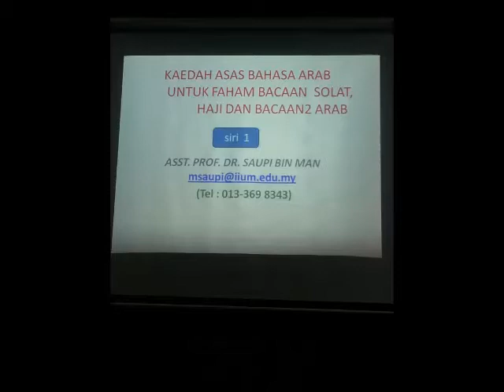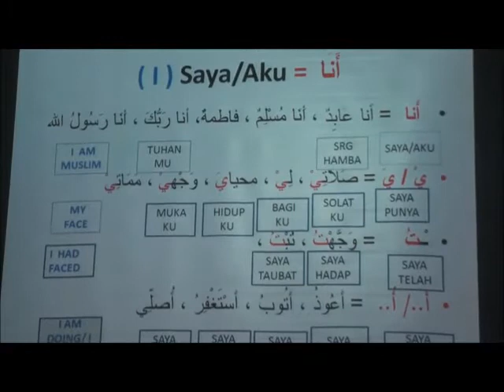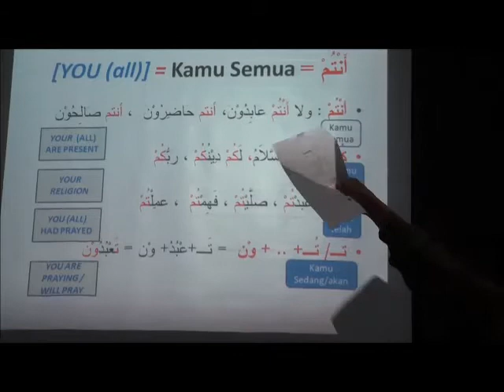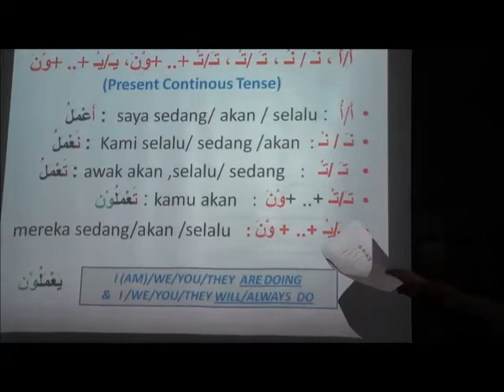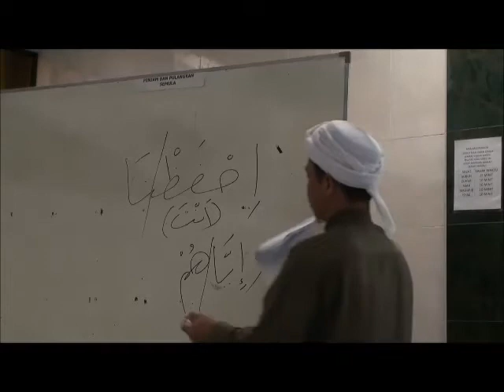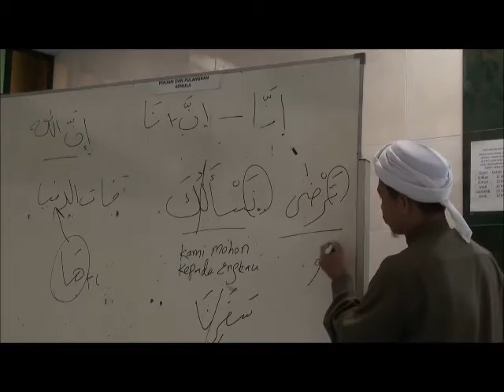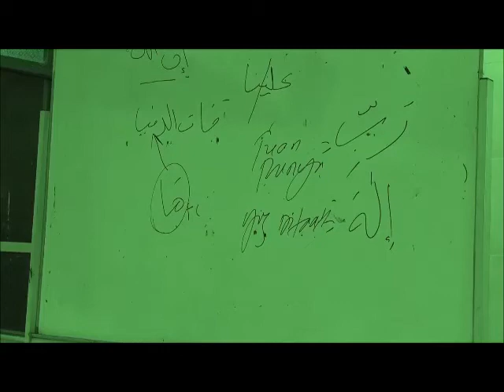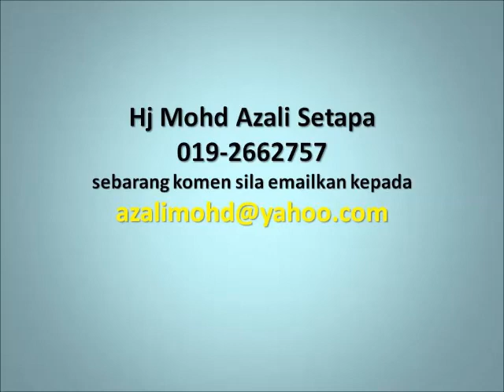April 22, 2014 DR SAUFI MAN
BELAJAR BAHASA ARAB ALQURAN MUDAH, TEKNIK ASS. PROF DR SAUFI MAN IIUM